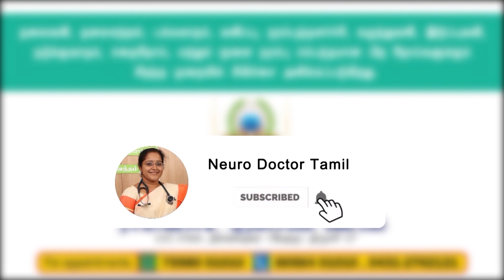காலில் நரம்பு புடைத்து உள்ளவர்களுக்கான 5 வகை பயிற்சிகள் Varicose Vein Preventive Exercise | Dr.VENI